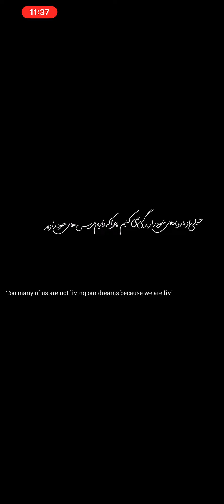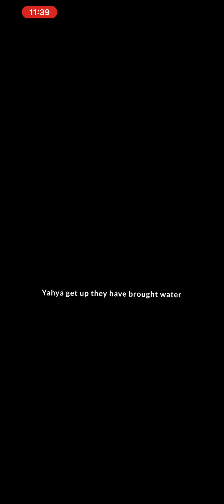Dream life of a child in crisis short movie 🍿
This short film narrates the dreams of a child about the circumstances and crises of his life shortsviral clips videoshow motivation shortvideo shortmovie shortvideo shortfilm ​⁠@one_Iraqi_Diary ​⁠@MOVIECLIPS ​⁠@shortmovies8697 ​⁠@LastChildband ​⁠@LifeCareChannel